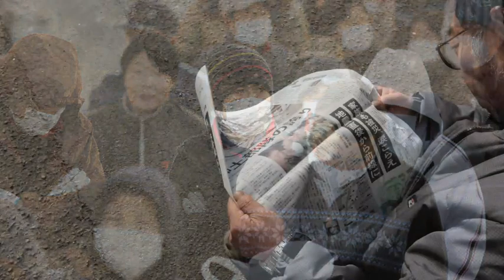TimesCast - Japan Releases Radioactive Water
On Monday, Japan began dumping radioactive water from the damaged Fukushima Daiichi nuclear plant into the Pacific Ocean to make room in storage containers for more contaminated water.

to embed this video.